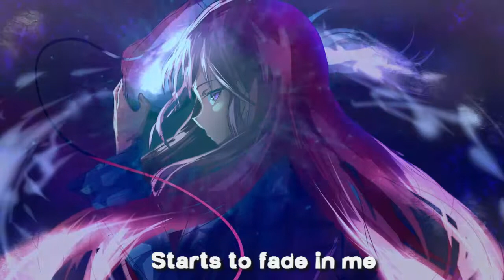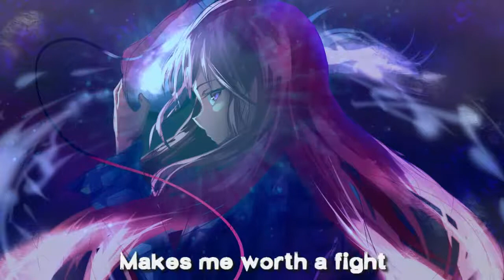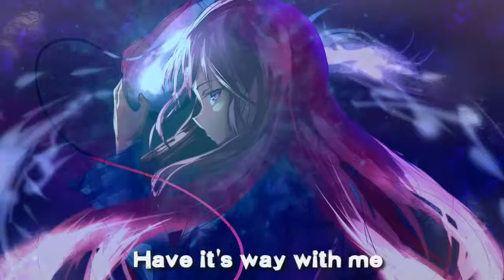Nightcore - Hope of morning [Lyrics]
Original song: Hope of morning by Icon For Hire

🎧 Nightcored : by me
Updated version due to minor mistakes in lyrics

► Programmes I use are:
- Audicity  ✖
- Movavi Video Suite 15  ✖

➷ Look out for me in 'Team N' in the Nightcore tournament 2016!